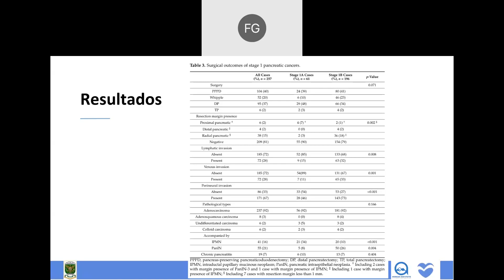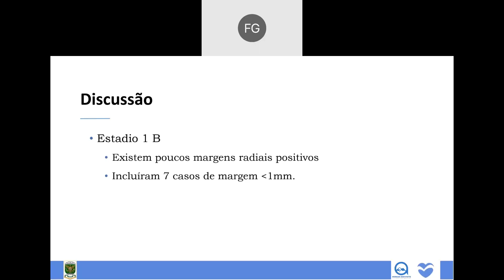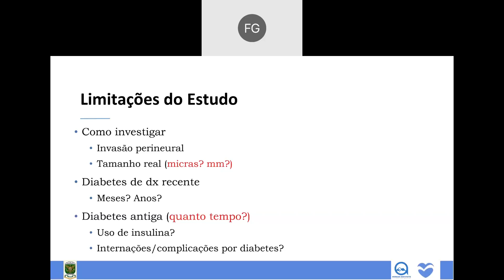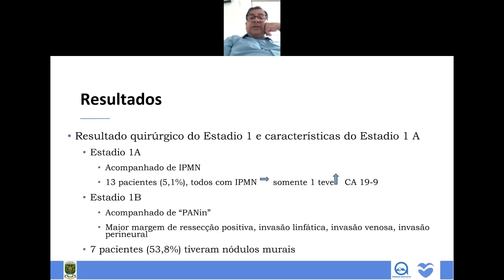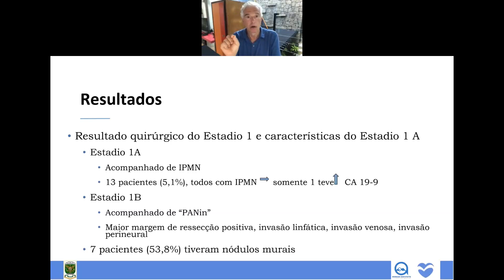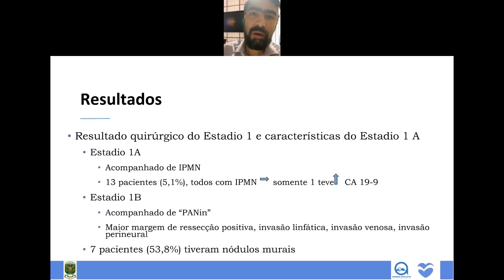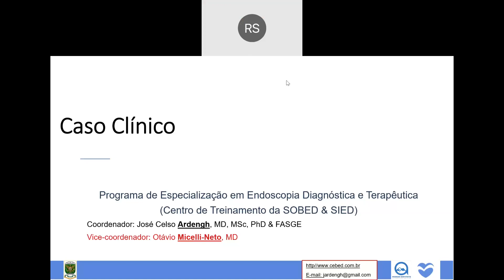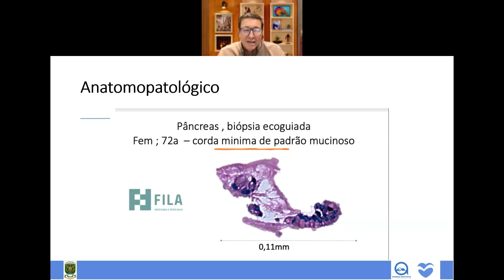Características clinico radiológicas do Câncer precoce do pâncreas.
Esse estudo descreve as acarcterísticas clinico/radiológicas do câncer precoce do pâncreas.